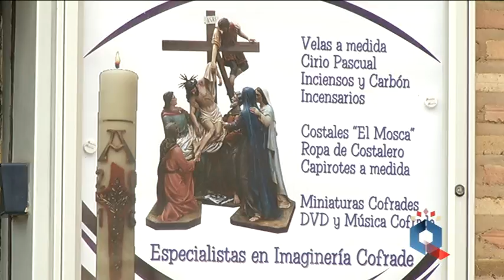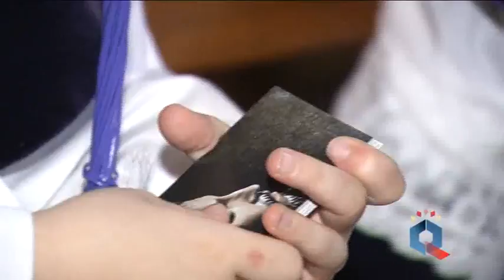CulturaReal10: Semana Santa de Ciudad Real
Un nuevo programa de 'Cultura Real' que dedicamos a la Semana Santa. En primer lugar hablamos con Ana Muñoz Torija, gerente de la tienda de artículos religiosos Sta. María; Miembros de las primeras Bandas de CC y TT de Ciudad Real se han reunido de forma excepcional este año para rendir un homenaje a sus compañeros de la Sta. Cena; El Señor de la Ciudad volvió a salir un Domingo de Pasión de su templo para recibir el cariño de los ciudadrealeños.